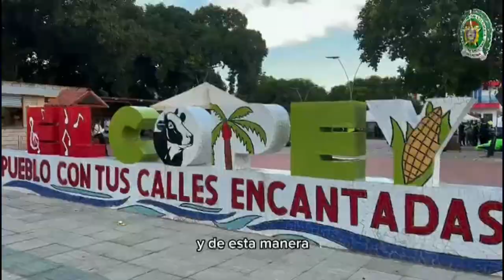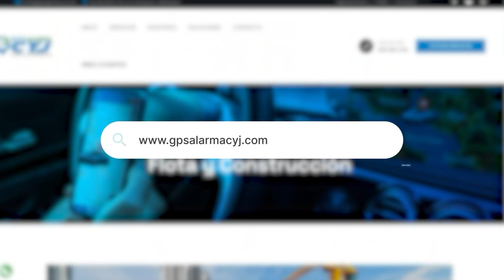CAPTURAN A ALIAS ‘CULEBRO’, PRESUNTO ASESINO DE LA ESTILISTA LEIDY PADILLA